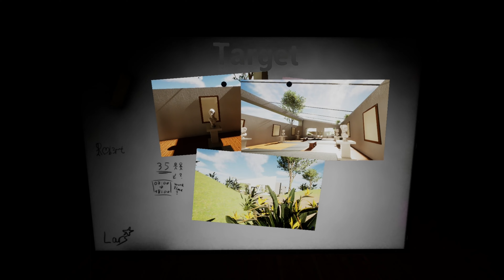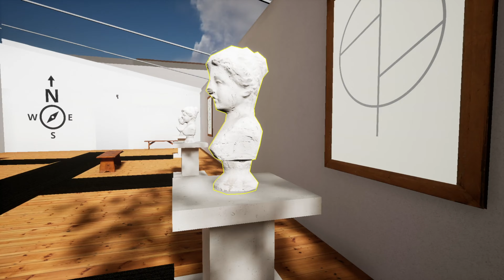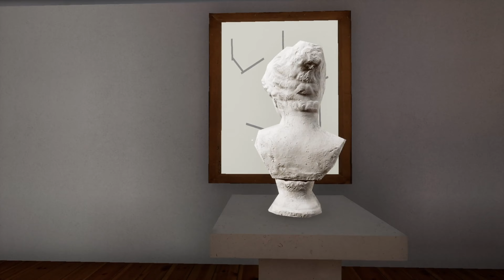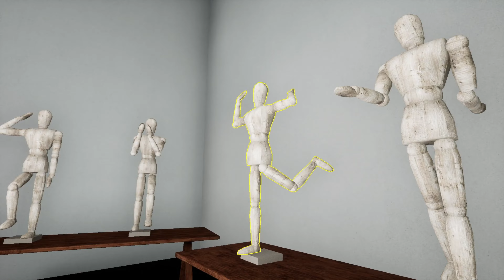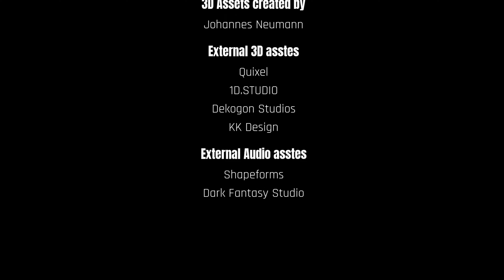United heist full game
Fun game

Game: United heist

Developer: No more sleep
Publisher: No more sleep